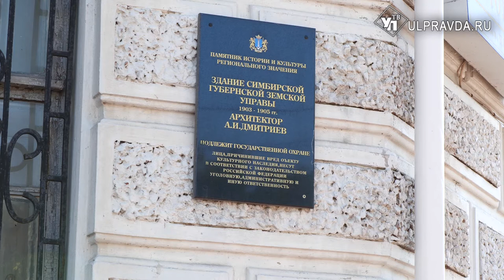От туриста до гида. Ульяновцев приглашают в бесплатную туристическую школу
Каждый желающий научится правильно проводить экскурсии и акцентировать внимание на самых важных деталях.